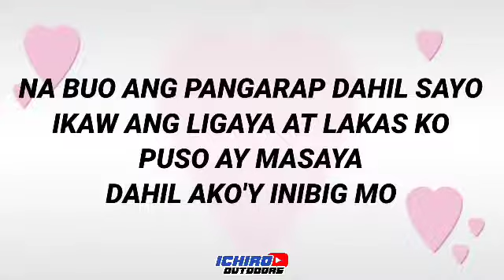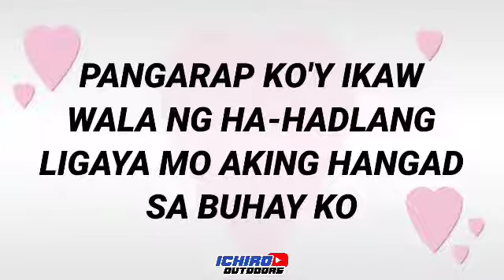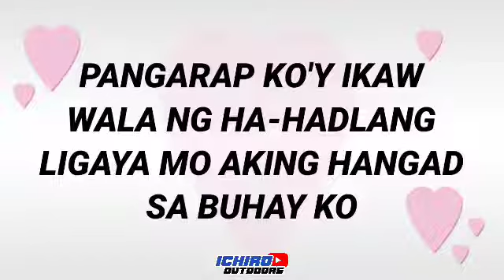Pangarap ko’y Ikaw by Randy Gutierrez Balacuit